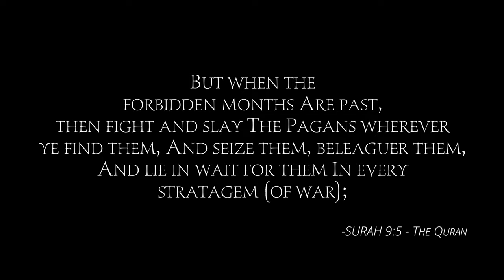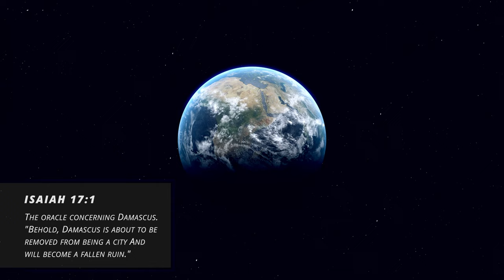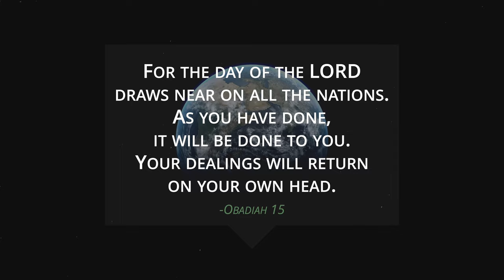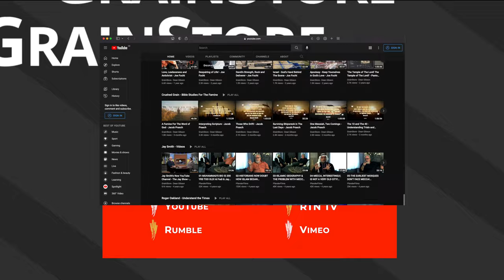Muslim Refugees and The Iranian Deal in Biblical Prophecy - Jacob Prasch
Behold, days are coming," declares the Lord GOD, "When I will send a famine on the land, Not a famine for bread or a thirst for water, But rather for hearing the words of the LORD.
Amos 8:11
Not a recent message

Free to Download! - Help Yourself!